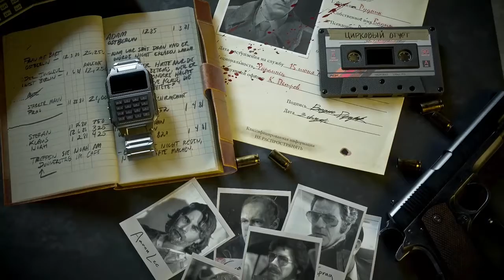Call of Duty Black Ops V: Cold War - Final Alternativo en opción (Latino)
Aquí te presento el final alternativo después rescate al Park pero su compañero Sims mueren en Cuba bueno espero les guste personaje creación Olivia Colomar alías Sombra.